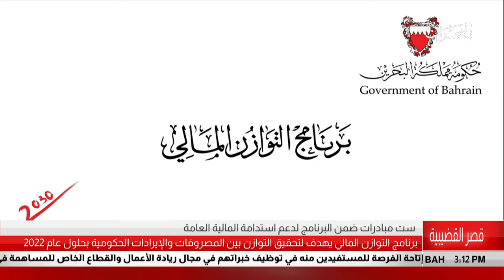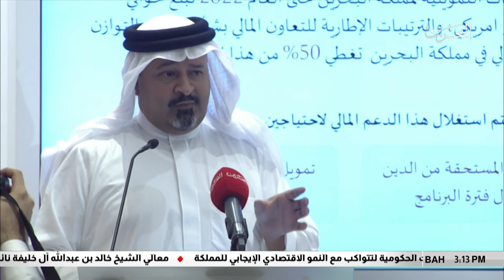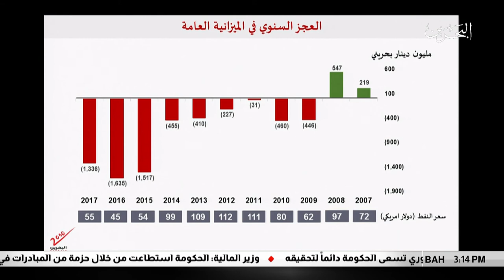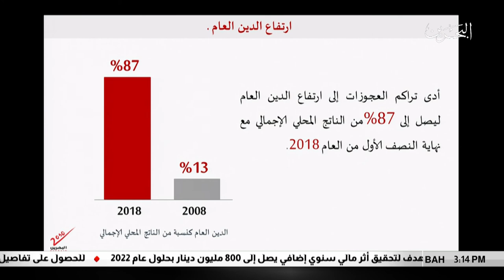البحرين مركز الأخبار : اللجنة الوزارية لشؤون المالية وضبط الإنفاق تعلن عن برنامج التوازن المالي